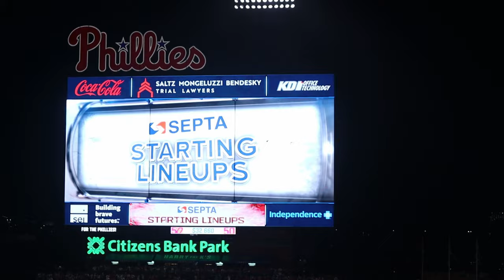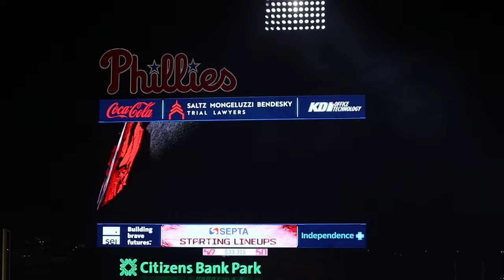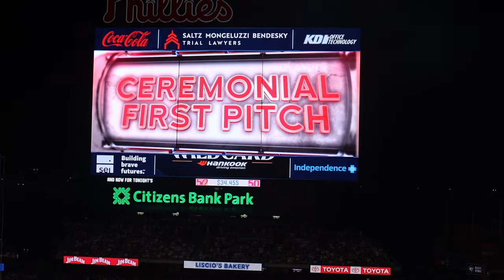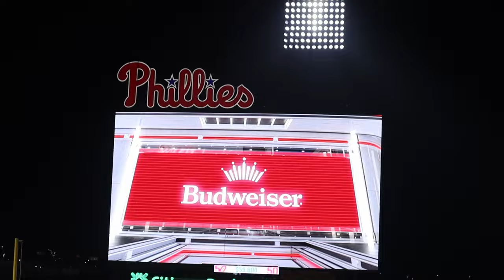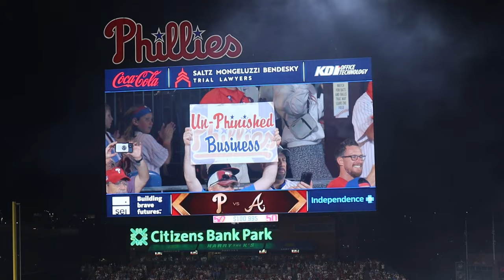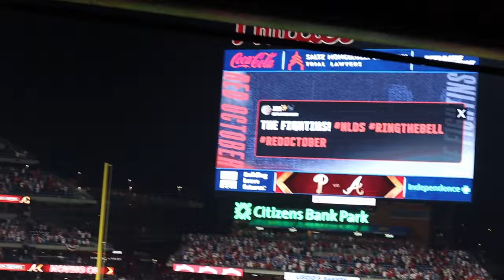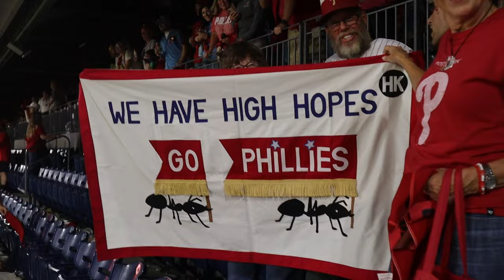MY DAY WATCHING THE PHILLIES CLINCH THE WILDCARD SERIES VS MIAMI...VLOG #4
Game 2 of the Wildcard Series vs The Miami Marlins, got the Stott Grand Slam live!